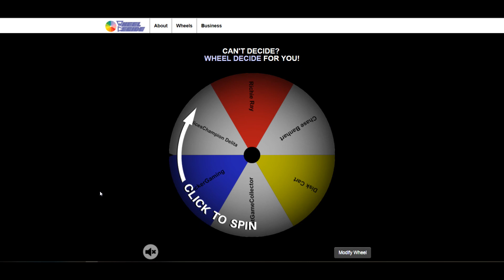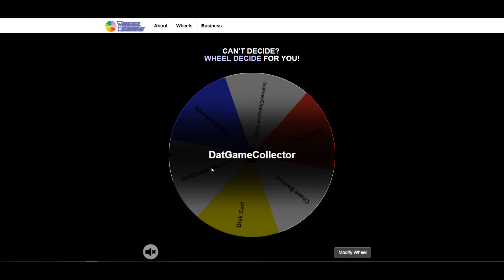Giveaway Winner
Thanks to all that participated.  I wouldn't be here if not for all you amazing people and your support.  Lets do this again soon 🙂.